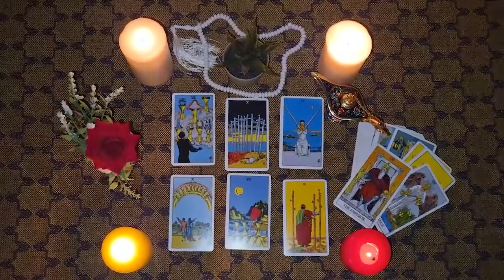ARIES🌙URGENT CALL!!! WHAT HE'S GOING TO TELL YOU WILL LEAVE YOU IN SHOCK!!